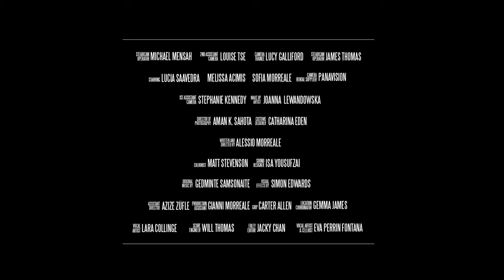Short Film: The Hourglass (2023) │ Trailer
The wordless story of a young girl's journey to the sacred tree.

The Hourglass 2023 is an award-winning fantasy short film directed by Alessio Morreale.

Cast & Crew:

Starring: Lucia Saavedra, Melissa Acimis, Sofia Morreale
Composer: Gedminte Samsonaite
Director of Photography: Aman K Sahota
1st AC: Stephanie Kennedy
Camera Loader: Louise Tse
Camera Trainee: Lucy Galliford
Steadicam Operators: James Thomas, Michael Mensah
Costume Designer: Catharina Eden
Hair & MU: Joanna Lewandowska
Colourist: Matt Stevenson
Sound Mixer & Re-Recordist: Isa Yousufzai
VFX Artist: Simon Edwards
Score Engineer: Will Thomas
Foley Editor: Jacky Chan
Vocal Artists: Lara Collinge, Eva Perrin Fontana
Celloist: Eva Perrin Fontana
1st AD: Azize Zufle
Grip: Carter Allen
Production Assistant: Gianni Morreale
Camera Rental House: Panavision London
Locations: Farm Locations